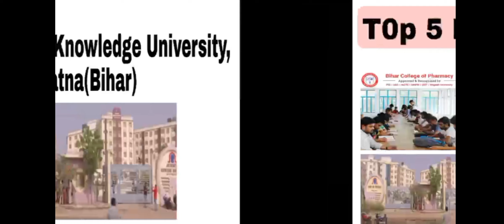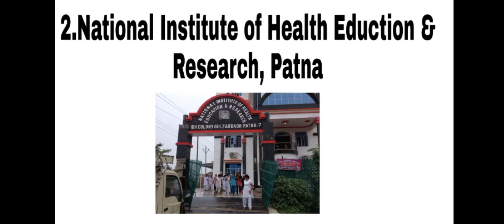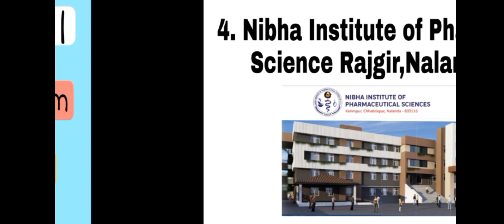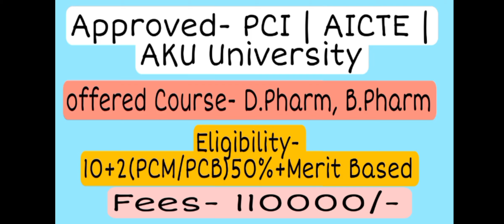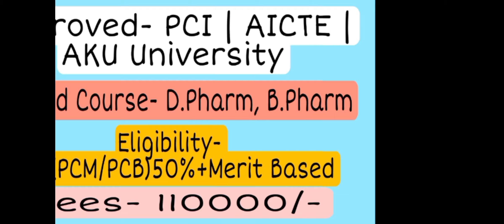Top 5 Pharmacy College in Bihar | Best pharmacy college in bihar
Top 5 b pharma College in Bihar
AKU University Patna
National Institute of Health Eduction & Research- NIHE&R. Patna
Bihar College of Pharmacy Patna
Nibha Institute of Pharmaceutical Science rajgir bihar
Gopal Narayan Singh University jamuhar bihar
Gnsu Sasaram rohtas bihar
Narayan Institute of Pharmacy jamuhar Sasaram bihar

Best pharmacy college in patna
top Pharmacy College in Bihar
top private college in bihar